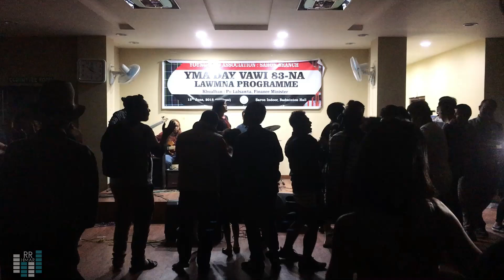Di Chambawihpui | Ruthi Chali (Evenflow)| YMA Day lawmna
YMA Day vawi 83-na lawmna programme, Saron veng YMA Hall ah UPSURGE BAND(Saron Branch YMA) ten thiam taka "Di Chambawihpui" tih hla sa in YMA Member kalkhawm te zaiin an awi a. Tin, YMA Member te pawh in hlim tak leh nuam ti takin he hun hi an hmang bawk a ni.

Band Lineup:
Vocalist : Ruthi Chali
Keyboardist : Chhuanga
Guitarist : Angtea
Bassist : Siama
Drummer : John Tetea

Lyrics :
Tinkim dawn chang ni hian lungrukah
Thinlai khamtu leng tleitiri
Hmangaih biahthu nem te?n hlan ka nuam

Mahse biahzai nem te?n min chhang mai se maw
Sir ah min hnawl ka hlau leh si
A riang lunglawm ve nan maw biahthu di min hlan mai se maw
Aw Di Chambawihpuii?

I sakhmel mawi ka thinlai khamtu
A riang lung mawl ka tan reng hian e
An lo chawi che I chun leh zua te?n

Luahloh Di zuna uai reng ai chuan
Fam changing pialral run rem ila
A nem mahna fam run nghah hun chuan

Credits :
Phuahtu : C. Lalramliana